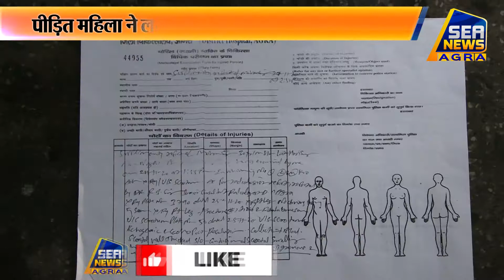थाना_निबोहरा : न्याय के लिए दर-दर की ठोकरें खाती पीड़ित महिला, लगाई दबंगों पर जान से मारने के आरोप